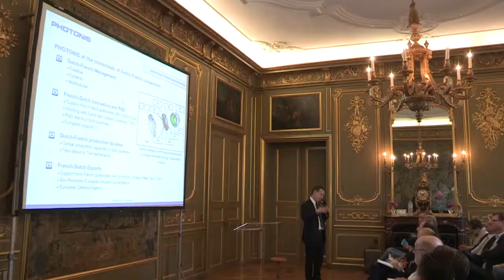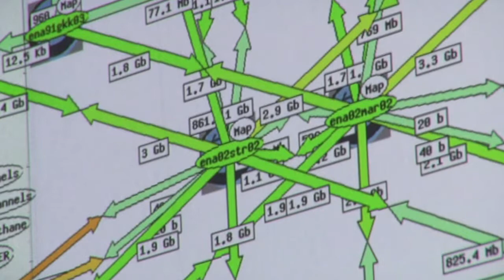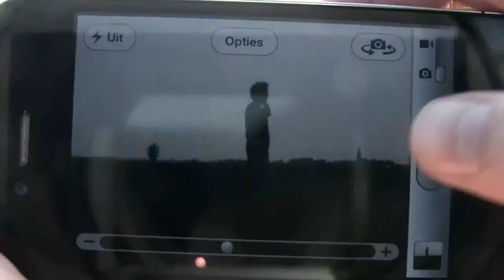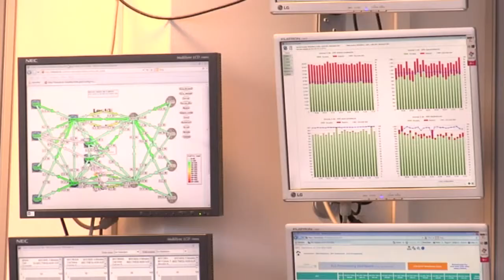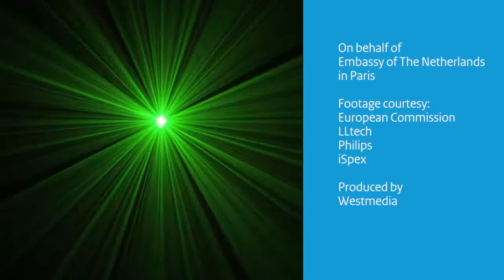Photonics for the Future - video report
Video report of the seminar "Photonics for the Future". Organised by the Embassy of The Netherlands in Paris, September 25, 2013.